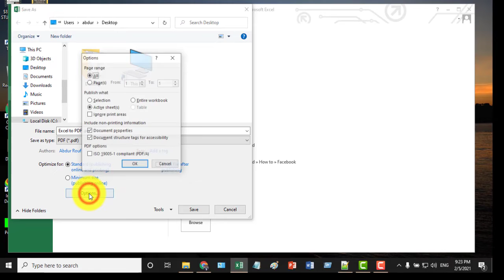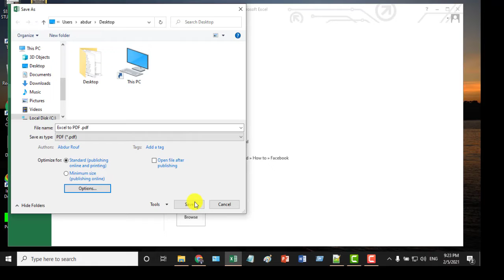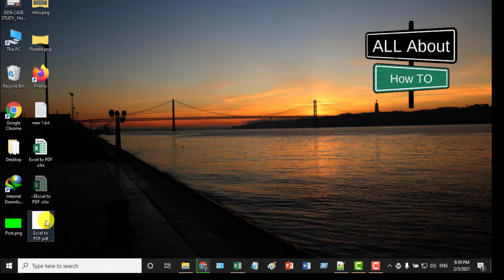How To Save Excel File as PDF format|Microsoft Excel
How to save Excel to PDF file 2 easy Method.
It's a really helpful video for excel lover.